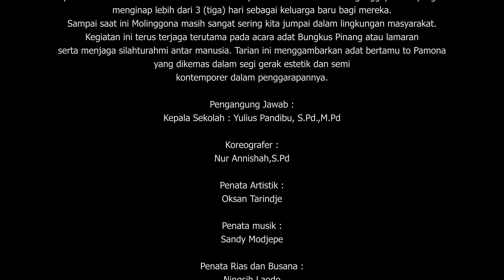TARI KREASI FLS2N 2024 juara 2 Tingkat provinsi sulawesi tengah SMA GKAST 1 Tentena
TARI MOLINGGONA

 Molinggona atau yang memiliki arti bertamu. Tamu bagi orang pamona memiliki makna penting yang harus dihargai dan dihormati serta dijamu dengan senang hati. Bagi tamu yang datang akan disuguhkan terlebih dahulu adat pepemongoka yaitu bingka yang berisikan sirih, tembakau dan pinang sebagai wujud penghormatan dilanjutkan dengan bingka kedua yang berisikan Suke (minuman di dalam Bambu) dan makanan yang dibungkus oleh daun. Proses jamuan tamu hanya dapat dilakukan oleh perempuan dengan menyeret lutut sembari merendahkan badan. Masyarakat Pamona akan menganggap tamu yang telah menginap lebih dari 3(tiga) hari sebagai keluarga baru bagi mereka.
 Sampai saat ini Molinggona masih sangat sering kita jumpai dalam lingkungan masyarakat. Kegiatan ini terus terjaga terutama pada acara adat Bungkus Pinang atau lamaran serta menjaga silahturahmi antar manusia. Tarian ini menggambarkan adat bertamu to Pamona yang dikemas dalam segi gerak estetik dan semi kontemporer dalam penggarapannya.